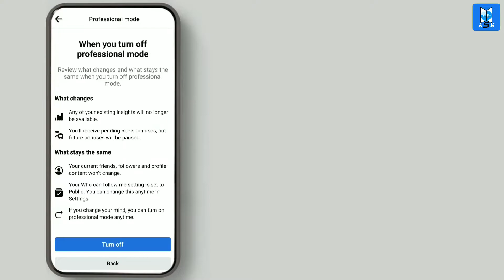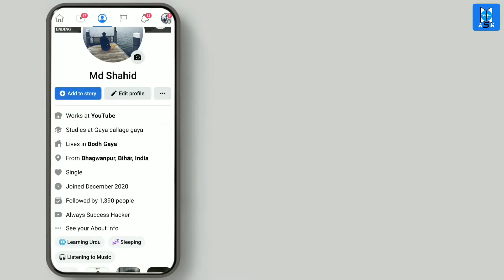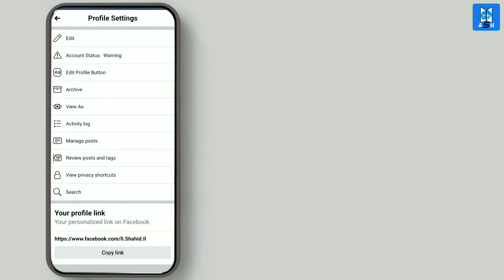How to turn on Professional mode।facebook professional account kaise banaye। Convert profile to page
How to turn on Professional mode।facebook professional account kaise banaye। Convert profile to page। Always Success Hacker।A2h

Hello friends, today I am again present with a new video. Many videos on this channel are available for social media applications such as Facebook YouTube Whatsapp etc. If you want to know about all these, then you can go inside the channel, you can watch all the videos.

video Search:-

facebook problem
facebook profile to page converter 2022
facebook profile ko page me kaise convert kare
facebook profile page create
facebook profile professional kaise banaen
facebook profile ko professional kaise banaen
facebook profile lock
facebook profile edit style
facebook professional account kaise banaye
facebook professional page kaise banaye
facebook professional account kaise banaen
facebook professional page kaise banaen
facebook professional mode turn on
facebook professional mode off
facebook professional mode turn off
facebook professional account
facebook professional page create
how to increase facebook followers
how to increase facebook followers 2022
how to increase facebook followers using termux
how to increase facebook followers free
how to increase facebook followers & get unlimited friend request 2021

Facebook Professional Mode | Facebook New Update | Facebook Profile Monetization

How To Turn On Facebook Professional Mode | Fb Professional Mode Kaise On Kare | Professional Mode

Facebook Professional Mode নেই! সমস্যার সমাধান? How to appeal for facebook new profile experience

Facebook professional mode | How to turn on Facebook professional mode | Turn on professional mode

Facebook professional mode settings | Facebook professional profile settings